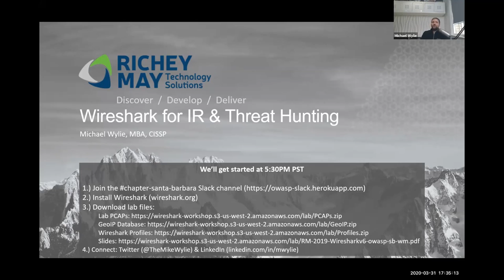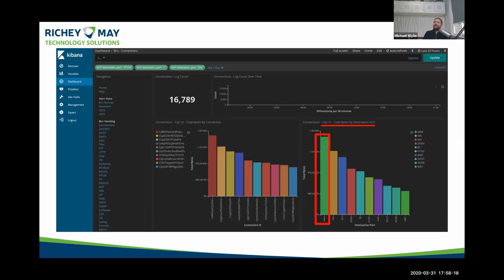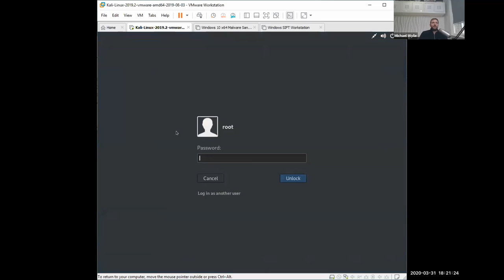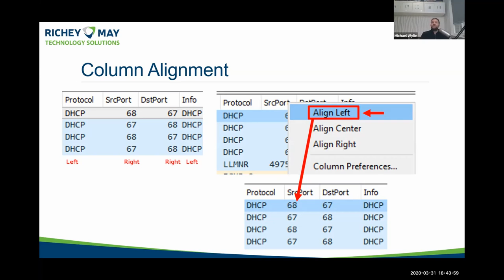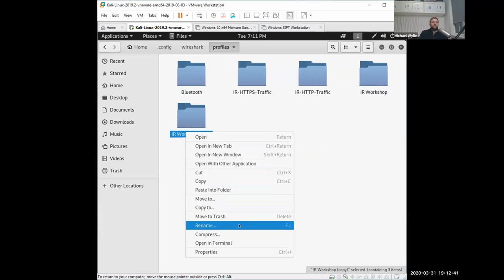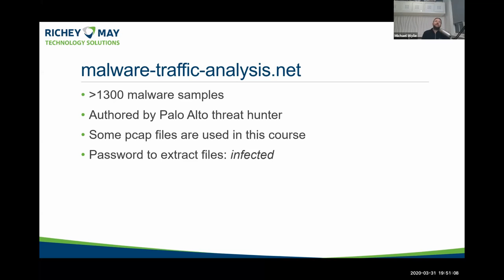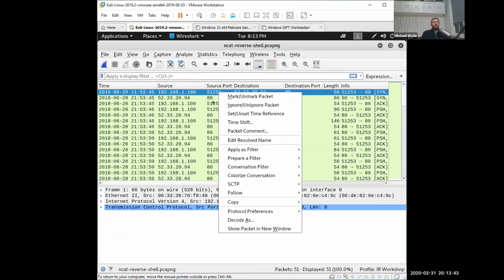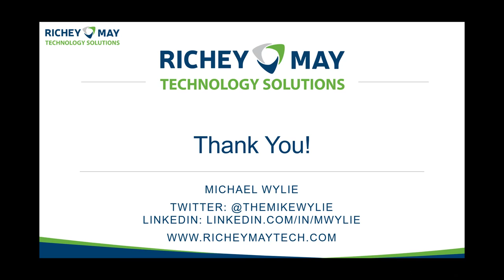Wireshark for Incident Response & Threat Hunting Workshop at OWASP SB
This DEFCON 27 workshop will take student’s Wireshark skills to the next level with a heavy emphasis on incident response, threat hunting, and malicious network traffic analysis. We will begin with a brief introduction to Wireshark and other Network Security Monitoring (NSM) tools/concepts. Placement, techniques, and collection of network traffic will be discussed in detail. Throughout the workshop, we’ll examine what different attacks and malware look like in Wireshark. Students will then have hands-on time in the lab to search for Indicators of Compromise (IOCs) and a potential breach to the network. There will be plenty of take home labs for additional practice.

Michael Wylie, MBA, CISSP is the Director of Cybersecurity Services at Richey May Technology Solutions. In his role, Michael is responsible for delivering information assurance by means of vulnerability assessments, TPN vendor assessments, cloud security, penetration tests, risk management, and training. Michael has developed and taught numerous courses for the U.S. Department of Defense, DEFCON, Moorpark College, California State Universities, and for clients around the world. Twitter: @TheMikeWylie.